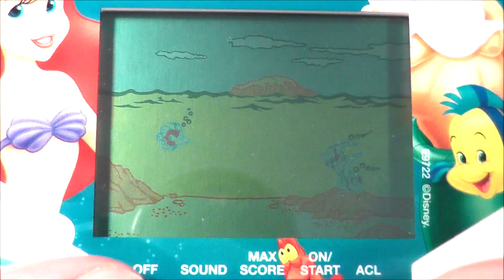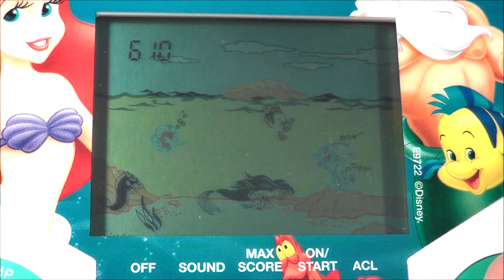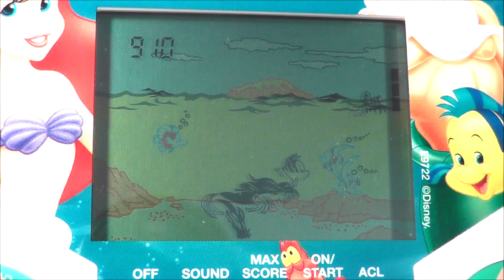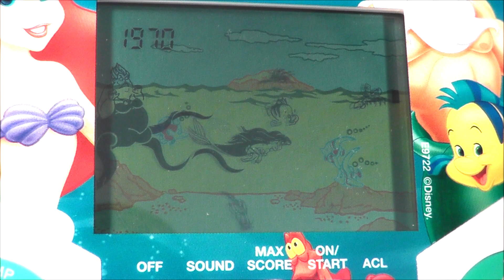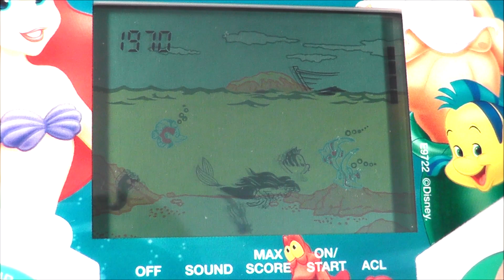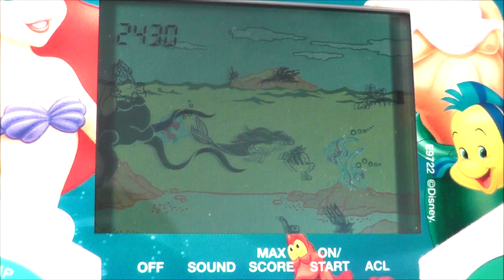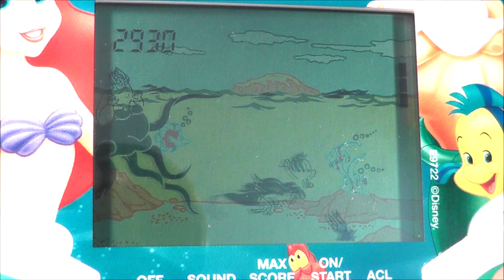The Little Mermaid Tiger Handheld Game Complete Game Gameplay 2020 Re-Release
This is just some of my gameplay without commentary for The Little Mermaid Tiger Handheld Electronic LCD Game.
NSG: Videos for everyone who grew up in the 70’s, 80’s & 90’s.

Family friendly, informative and entertaining, Retro Reviews with The No Swear Gamer contains plenty of retro goodness.